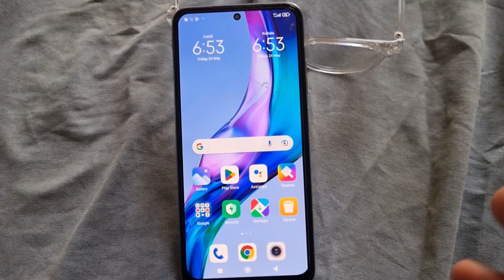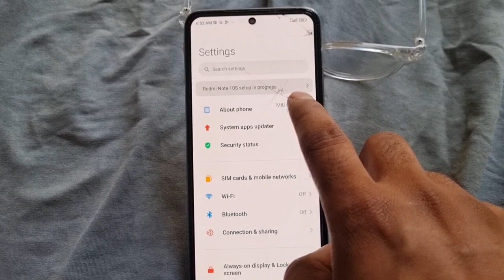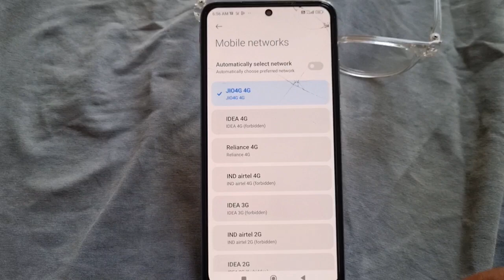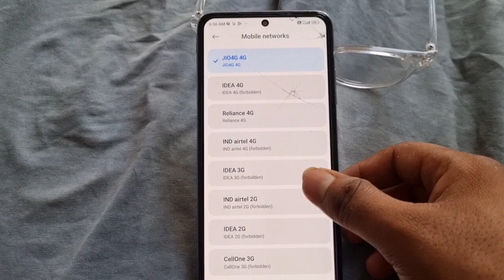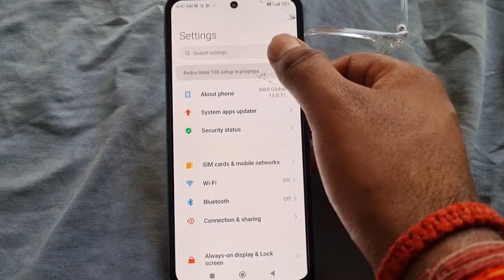All Redmi phone 4G to 5G Volte Network problem fix 2024 || How to fix Network problm in Redmi mobile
Hii Dosto

     Coment 🤳✍️✍️🙏🙏🙏

                  Jaru krna 😘😋

(2).   INSTAGRAM
Instagram.com/avneesh_mathur0

(3).   FACEBOOK

(4).  Telegram

(5).  Twitter

# tags All